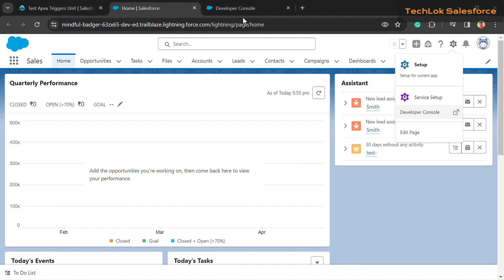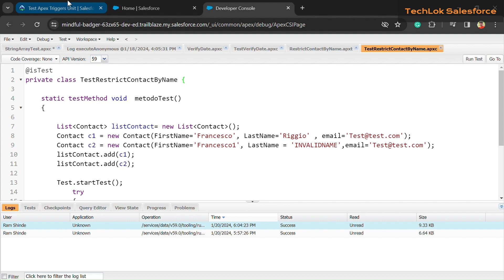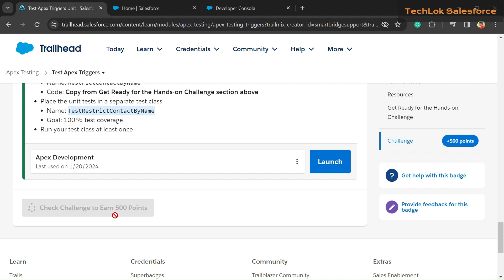Test Apex Triggers | Apex Testing | Trailhead | Techlok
Solution of Test Apex Triggers trailhead unit
Apex Testing Trailhead Module Answers:-

Apex code : Check Comment